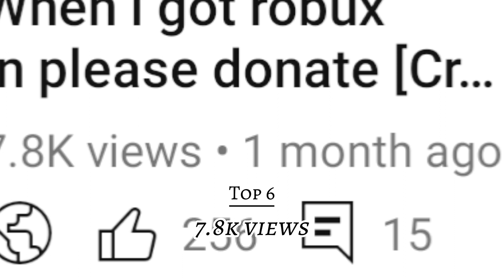top 7 video nhiều view nhất mà tôi đang sở hữu